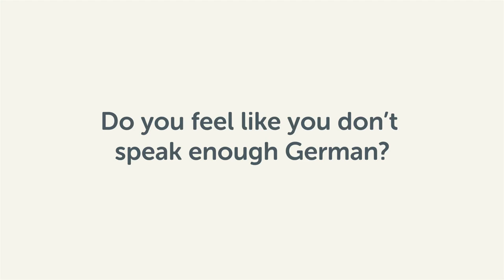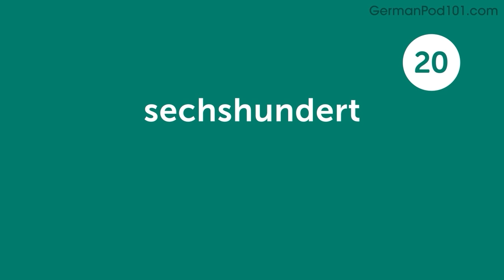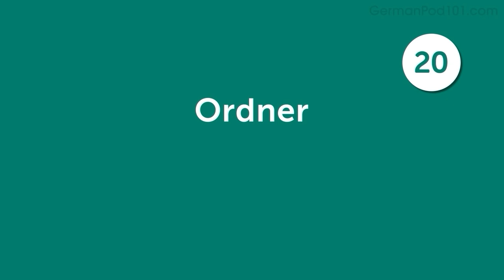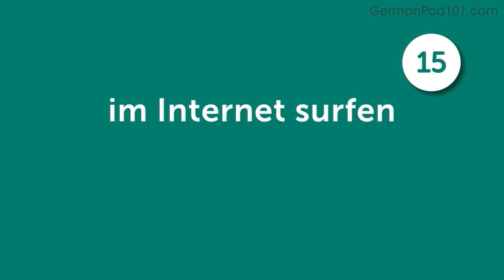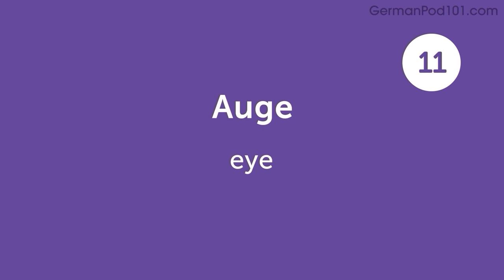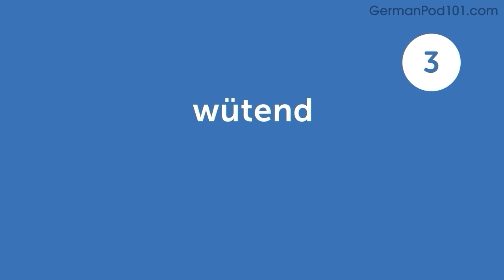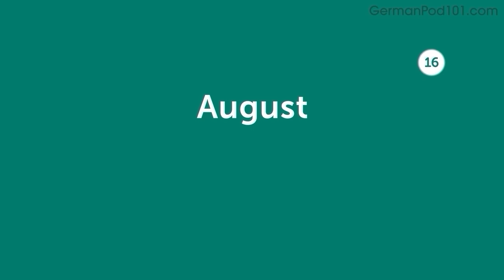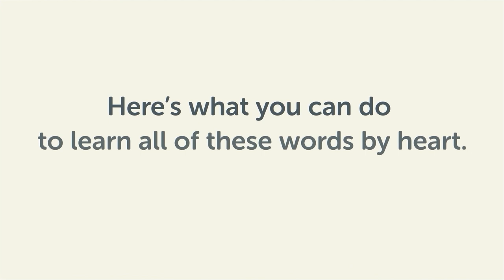660 German Words for Everyday Life - Basic Vocabulary #33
This is the best video to start building your German vocabulary.

In this series, we will teach you the core 800 German words that you must know if you're a an absolute beginner.